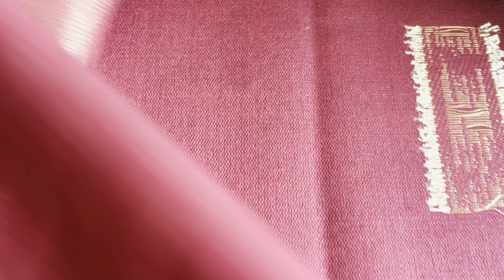Pure pashmina🤩🤩super design🥳☎️8750160005#winterspecial